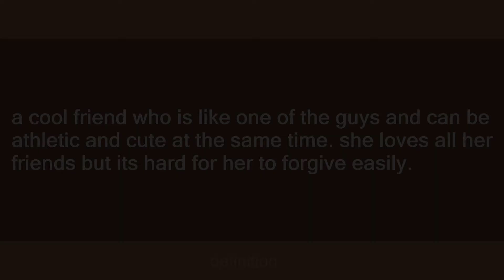kelci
Slang flashcards: